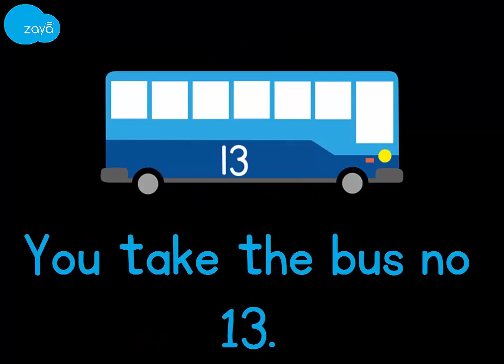Vocabulary - Question words - How? (Bengali)